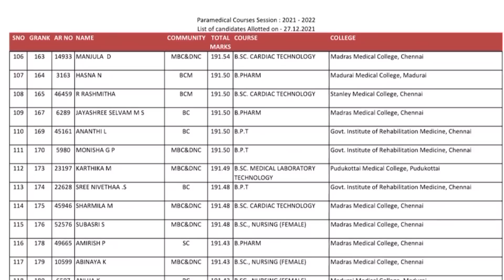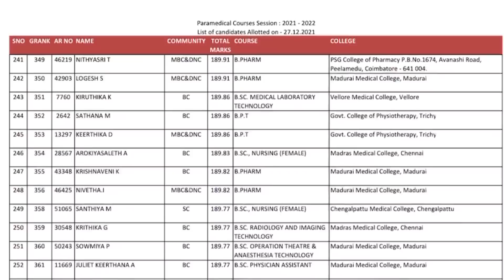TN Paramedicalcounselling Round 1 Result Release|Round 2 Vacancy List | happy news Round 2 students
TN Paramedical Counselling|Date Extended|Round 2க்கு Seats இருக்காதா?|Round 3&4 எப்போது நடக்கும்?

Allotment Order Released| How to download Allotment Oder in Online| TN Paramedical Counselling 2021

TN Paramedical Counselling Round1,
How to make Payments Paramedical online Counselling Payment,
TN Paramedical Counselling Choice Lock,
Tn paramedical Counselling Next Step,
How To download Allotment Letter paramedical online counselling,
paramedical Online Counselling allotment letter download,

TN Paramedical Online Counselling|Expected Cut off mark for Govt college|Safe Score